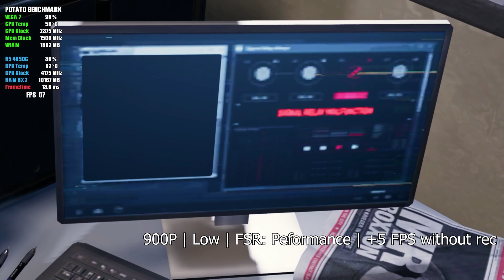Marvel's Spider-Man: Miles Morales | VEGA 7 OC RYZEN 5 4650G\4600G 16Gb Ram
Marvel's Spider-Man: Miles Morales on VEGA 7 OC RYZEN 5 4650G \ 4600G 16Gb Ram

00:00 1080P
02:00 1080P FSR Quality
04:00 1080P FSR Balanced
06:33 1080: FSR Performance
08:48 FSR Ultra Performance
11:45 900P
15:51 900P FSR Quality
16:54 900P FSR Balanced
18:54 900P FSR Performance
20:55 720P
23:13 720P FSR Quality
25:54 Outro

Software used for recording: Action!
Software used for Editing: Adobe Premiere Pro.
Software used for Monitoring: Riva Tuner.
Recorded on: 60FPS.

⚙️ PC Specifications:

● CPU:                   Ryzen 5 4650G 3.7GHz 4.2 GHz boost.
● CPU Cooler:      AMD Ryzen Wraith Spire.
● RAM:                  2X8Gb (16GB 14GB Used) adata 3000mhz.
● APU:                   VEGA 7 2GB OC to 2375.
●Driver:                  Recommended Version AMD
● HDD:                   1TB
● SDD:                    240GB
● PSU:                    480W